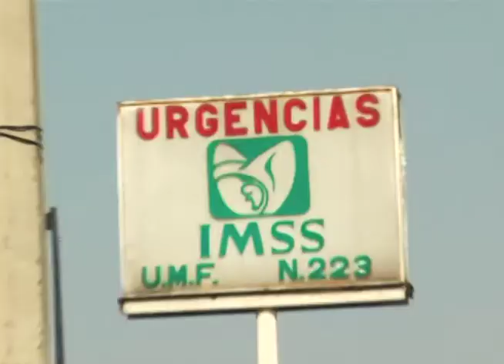Ando Puebleando en Lerma Edo De Mexico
XIMENA y su ROCKOLA MUSICAL